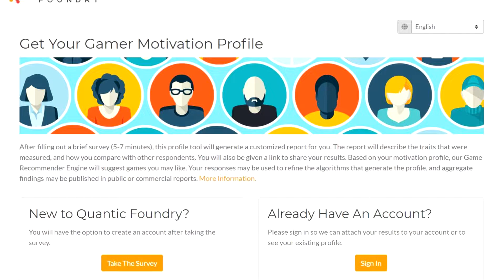Quantic Foundry, Our Gamer Type, the Future of E3 and other Gaming Events | TxT Podcast Ep. 4 Pt. 2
Having some fun discussions about our "gaming classes" using the quiz from quanticfoundry.com (not sponsored lol) and what the future may hold for E3 and future gaming events.

CREDITS:
Camera Work: Gamer Lin
Editing work by: Gamer Becka using VEGAS Movie Studio Platinum 16